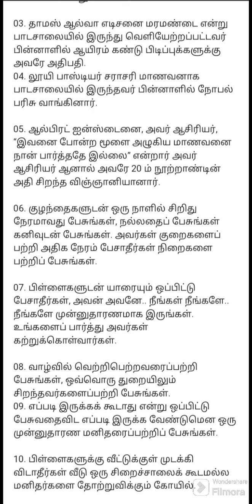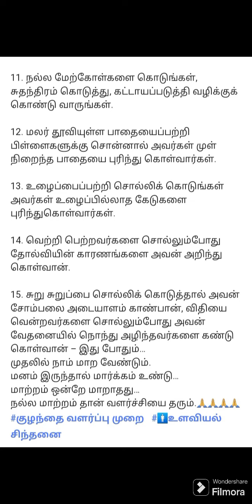குழந்தை வளர்ப்பில் பெற்றோர்கள் எப்படி நடந்து கொள்ள வேண்டும்!!!